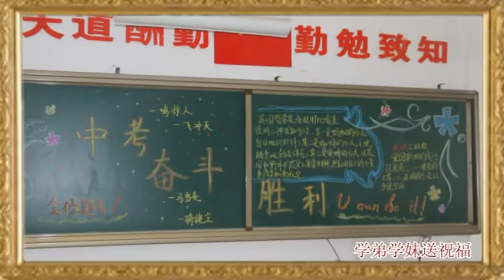2015圣诞视频最终版【大连格致中学】